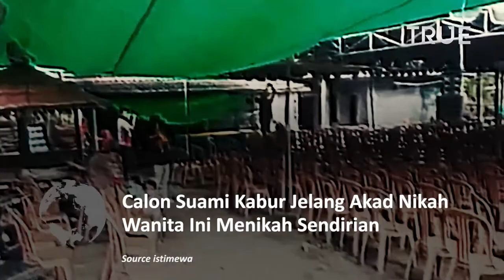Calon Suami Kabur, Wanita Ini Menikah Sendirian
Aksi itu dilakukan keluarga pengantin wanita yang dipicu rasa kecewa dan emosi lantaran mendengar kabar mempelai pria yang mereka tunggu-tunggu kabur sebelum akad nikah digelar.

Wanita berinisial WW berumur 19 tahun itu ditinggal kabur mempelai pria MRD berusia 20.

Padahal acara pernikahan tersebut sudah dipersiapkan dan dihadiri tamu undangan.

Dia menuntut mempelai pria bersama keluarganya harus bertanggung jawab atas kejadian ini.